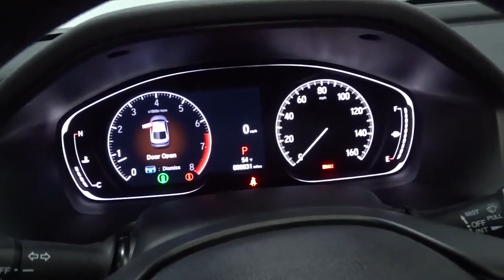2021 Honda Accord Sedan Hillside, Newark, Union, Elizabeth, Springfield, NJ 216908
2021 Honda Accord Sedan available in Hillside, New Jersey at Route 22 Honda. Servicing the Newark, Union, Elizabeth, Springfield, NJ area.
2021 Honda Accord Sedan Sport - Stock#: 216908 - VIN#: 1HGCV1F32MA085303

The Smart Way To Buy! Are you tired of hidden fees and bogus rates ruining your search process? Now there's a way to avoid all of the nonsense. Introducing the smart way to buy from Route 22 Auto's. The advantages of the smart way to buy are endless. There is no pressure throughout your search. You can finally feel at ease when purchasing a car. Since there are no hidden fees, there are no surprises or gimmicks revealed when you finally make a decision. Route 22 Autos salespeople are direct and value your time, so there is no back and forth or confusion. They know it's necessary for you to feel comfortable during the buying process and want to be trusted. The smart way to buy is smart for a reason. The team at Route 22 Auto's does Internet research every day to discover the right price for you. They make sure to look at competitors' pricing and numbers from industry experts so you can feel confident that you're getting the best offer possible. The main factors that contribute to your final cost are market value, product availability, days' supply in the market and the product age, color and equipment. It's easy to feel secure with the smart way to buy. Why spend more money than you have to? This Honda Accord Sedan will help you keep the extra money you'd normally spend on gas. Beautiful color combination with Crystal Black Pearl exterior over Black interior making this the one to own! The look is unmistakably Honda, the smooth contours and cutting-edge technology of this Honda Accord Sedan Sport will definitely turn heads. You can finally stop searching... You've found the one you've been looking for.
2 LCD Monitors In The Front,Radio w/Seek-Scan and Clock,Integrated Roof Antenna,Radio: 180-Watt AM/FM Audio System -inc: 8 speakers, 8 display audio w/high-resolution electrostatic touch-screen, knobs and hard keys for primary controls and customizable feature settings, Bluetooth HandsFreeLink, Bluetooth streaming audio, SMS text message function, Radio Data System (RDS), Speed-Sensitive Volume Compensation (SVC), HondaLink, Apple CarPlay integration, Android Auto integration, 2 2.5-amp USB smartphone/audio interface ports in front console, 2 2nd-row 2.5-amp USB charging ports, illuminated steering wheel-mounted controls and gloss black fin-type roof-mounted antenna,Auto On/Off Projector Beam Led Low/High Beam Daytime Running Auto High-Beam Headlamps w/Delay-Off,Trunk Rear Cargo Access,Wheels: 19 Machine-Finished Alloy w/Black Inserts,Fixed Rear Window w/Defroster,Compact Spare Tire Mounted Inside Under Cargo,Lip Spoiler,Body-Colored Rear Bumper,Tires: 235/40R19 AS,Galvanized Steel/Aluminum Panels,Front Fog Lamps,Chrome Side Windows Trim and Black Front Windshield Trim,Black Power Side Mirrors w/Manual Folding,Dark Chrome Grille,Speed Sensitive Variable Intermittent Wipers,LED Brakelights,Body-Colored Door Handles,Light Tinted Glass,Body-Colored Front Bumper,Clearcoat Paint,Steel Spare Wheel,Full Cloth Headliner,Instrument Panel Covered Bin, Driver / Passenger And Rear Door Bins,Power Fuel Flap Locking Type,Remote Releases -Inc: Power Cargo Access,Engine Immobilizer,Front Cupholder,Cargo Area Concealed Storage,Power 1st Row Windows w/Driver And Passenger 1-Touch Up/Down,Power Rear Windows,Delayed Accessory Power,Proximity Key For Push Button Start Only,Dual Zone Front Automatic Air Conditioning,Locking Glove Box,60-40 Folding Bench Front Facing Fold Forward Seatback Rear Seat,Carpet Floor Trim and Carpet Trunk Lid/Rear Cargo Door Trim,Power Door Locks w/Autolock Feature,HVAC -inc: Underseat Ducts,4-Way Passenger Seat -inc: Manual Recline and Fore/Aft Movement,Perimeter Alarm,Trip Computer,2 12V DC Power Outlets,Rear Cupholder,Outside Temp Gauge,FOB Controls -inc: Cargo Access and Windows,Leather Steering Wheel,Cloth Door Trim Insert,Full Carpet Floor Covering -inc: Carpet Front And Rear Floor Mats,Air Filtration,Full Floor Console w/Covered Storage, Mini Overhead Console w/Storage and 2 12V DC Power Outlets,Driver Foot Rest,Day-Night Rearview Mirror,Remote Keyless Entry w/Integrated Key Transmitter, Illuminated Entry, Illuminated Ignition Switch and Panic Button,Cruise Control w/Steering Wheel Controls,Cloth Seat Trim,Cargo Space Lights,Gauges -inc: Speedometer, Odometer, Engine Coolant Temp, Tachometer, Trip Odometer and Trip Computer,Valet Function,Interior Trim -inc: Metal-Look Instrument Panel Insert, Metal-Look Door Panel Insert and Metal-Look Interior Accents,Seats w/Cloth Back Material,Front Bucket Seats -inc: driver's seat 12-way power adjustment and driver's seat 4-way